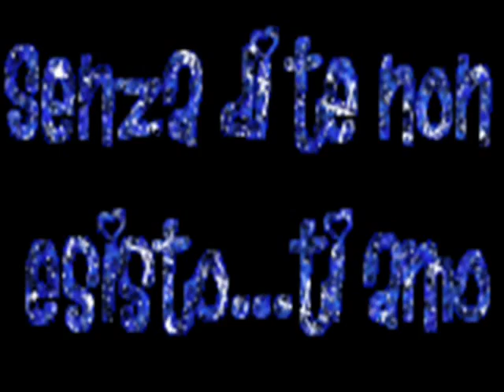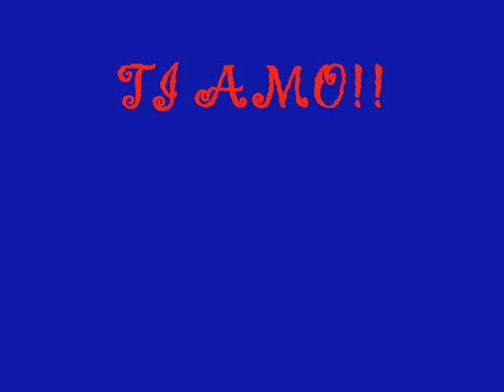LUCA E MARIA X SEMPRE INSIEME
TI AMOOOOOOOOOO CUORE MIO